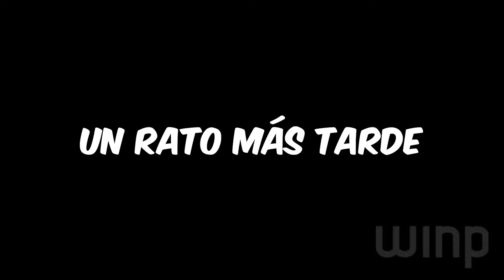NUNCA DEBIMOS PASAR la TODA NOCHE AQUÍ...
NUNCA DEBIMOS PASAR la NOCHE en EL BALCÓN de este HOTEL...
🌟 ➜ MI LIBRO (FIRMADO)
🎮 ➜CÓDIGO: NIX9 en la TIENDA de FORTNITE y TE AGREGO🎮